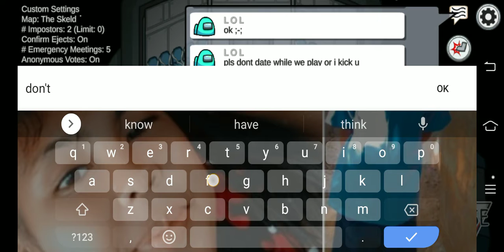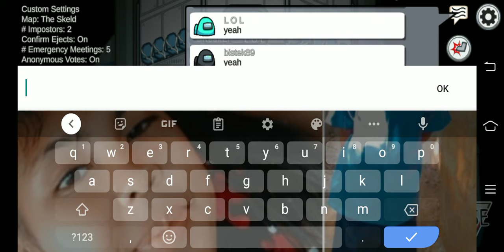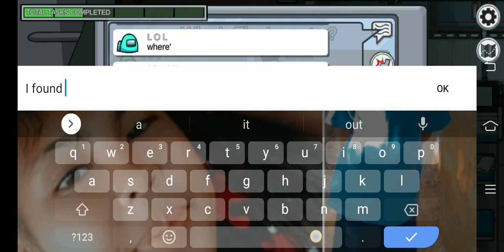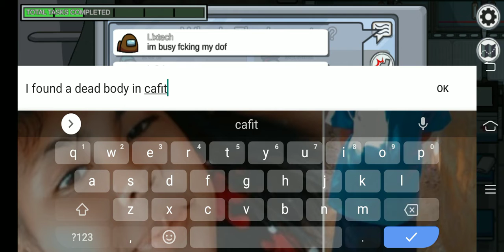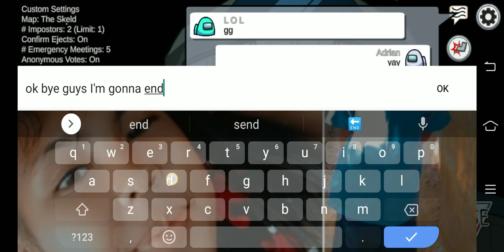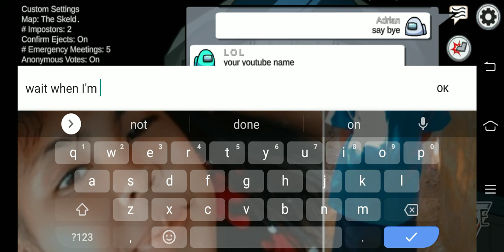Among us meme maby glitch 3 imposter hehe